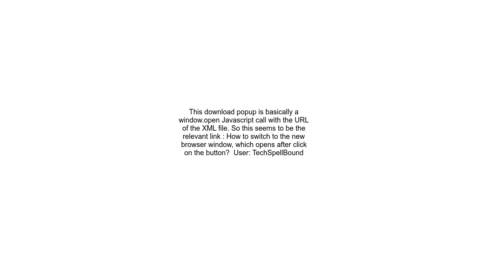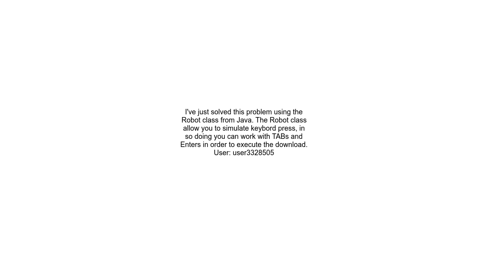How to Handle Browser Popup During the Download using Java